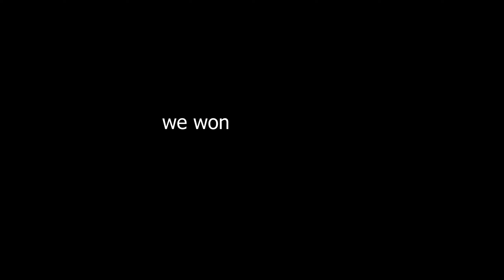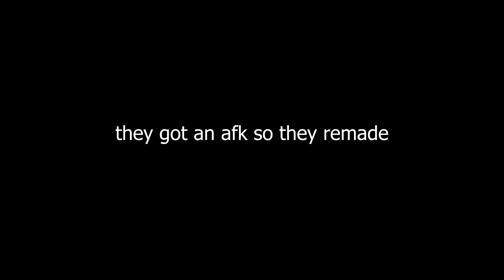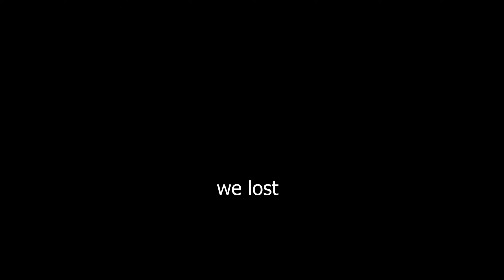Changing crosshair mid round guarantees a 1 tap | Valorant highlights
Clips from 3/25
Battle.net Tag: Icescoop#1584 and Scoops#11832
Riot Tag: NotBatmansButt #3096

Peripherals:
LG 27GL83A-B 27 main monitor

800 dpi
Minecraft sens: 29
Overwatch sens: 4.242
Valorant sens: 0.4